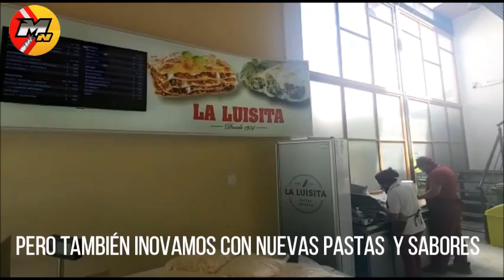FAMILIA HUICHAQUEO, DESARRAIGO, DESAMPARO Y LEJOS DE LA CIUDAD